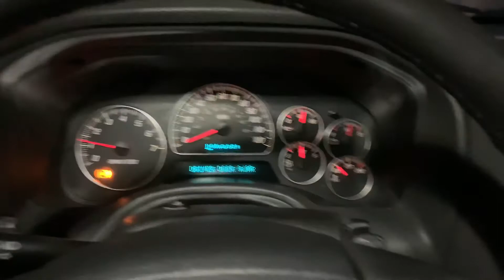-6 cold start on a 243K GMC Envoy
Man does that sound terrible